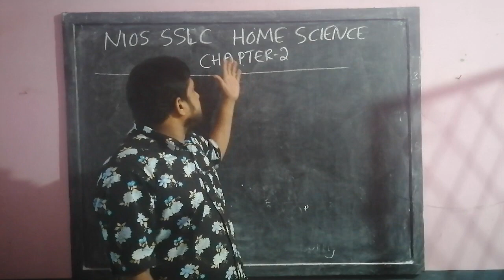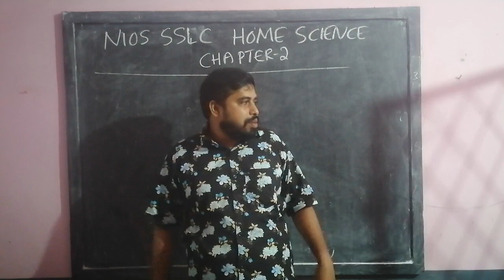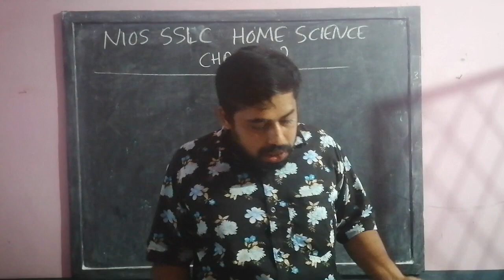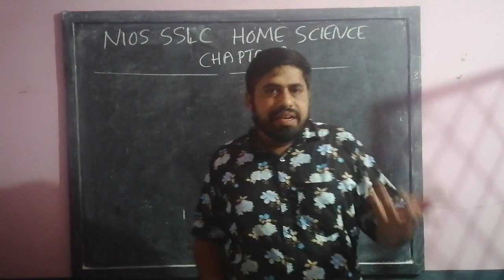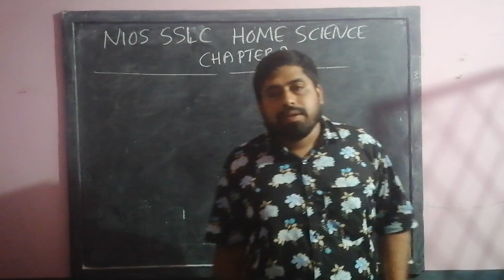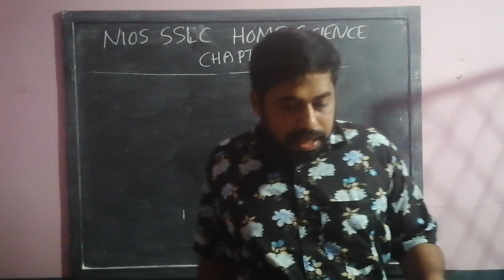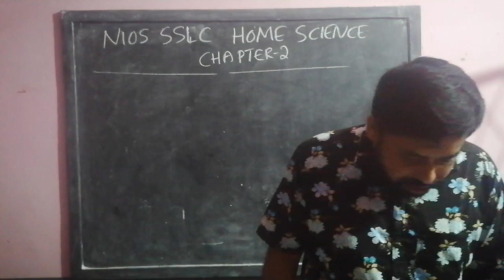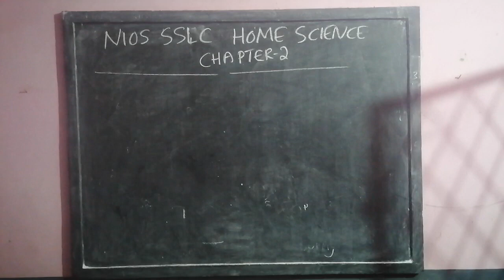NIOS SSLC HOMESCIENCE CHAPTER2